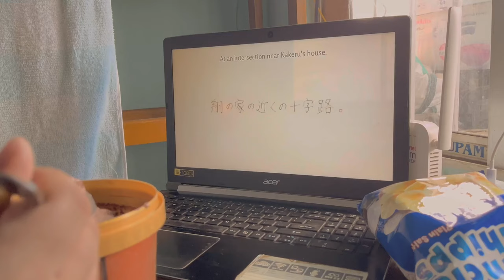vlog : Seasonal Vegetables 🥒🥬🌶️🫚🌿🍛🥩| Haflong ka Maal aya he